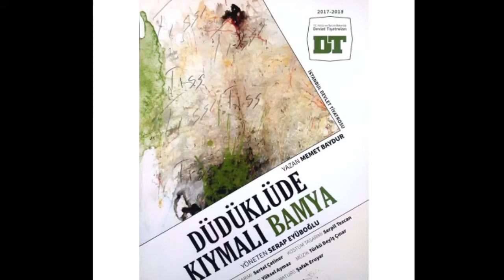İstanbul Devlet Tiyatrosu “Düdüklüde Kıymalı Bamya-Oyun Müzikleri” 9-Bamyaların Sonu